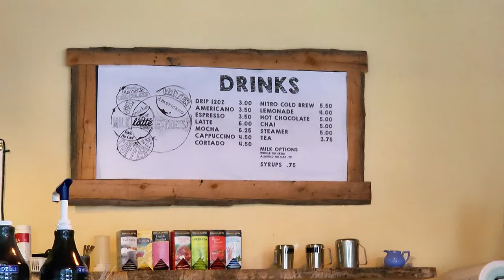I still can't believe we live here. Everything looks like a painting.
Alpine lake and camping with four kids in Crested Butte, Colorado.   Family tent camp in the Rockies.  We spent the weekend in Crested Butte camping, swimming and visiting a farmers market